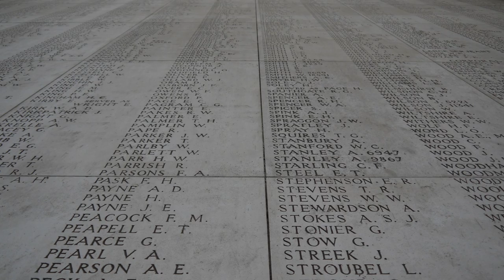In The Blink Of An Eye | Graeme Hindmarsh | Official Music Video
Sometimes, everything can change forever in the blink of an eye ...

Music composed in Logic Pro X using samples from VSL.

The original footage and period photographs are all over 100 years old and are now part of the public domain. They were sourced from numerous public institutions and private collections and most of the original photographers and the names of the soldiers have sadly been lost in time.
Video and stills edited and composited using Affinity Photo and DaVinci Resolve.

If you enjoyed the music and video please consider supporting my work by sharing the video with friends or by purchasing the single.

… and most music download services.

Also available for streaming from most of the usual suspects.

Dedicated in loving memory of "Bobbie" 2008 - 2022.